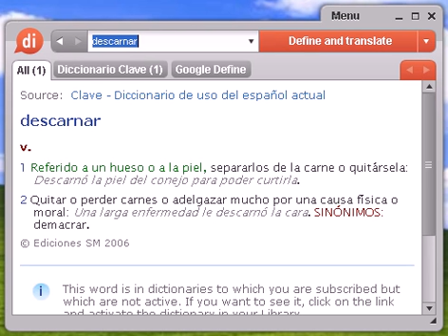Definición de descarnar